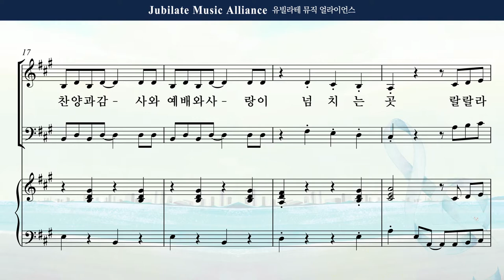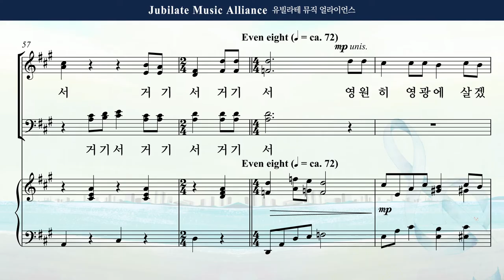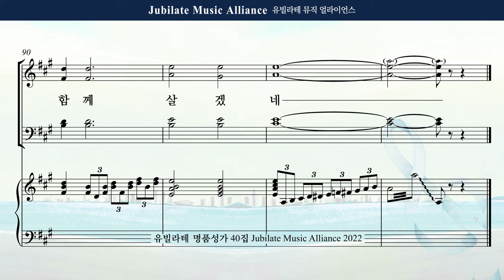[유빌라테 Special Edition 40집] 05. 최정연 - 예수님을 믿으면 합창